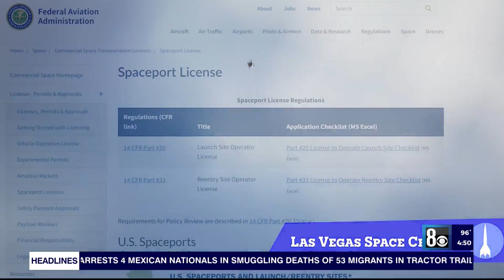Las Vegas company announces plan for space training facility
The future of space travel could be coming to Las Vegas.

That’s according to a new company opening a space training facility just a 15-minute helicopter ride from the Las Vegas Strip.